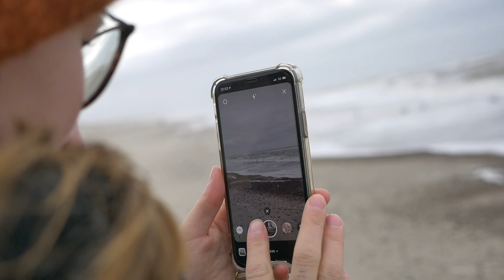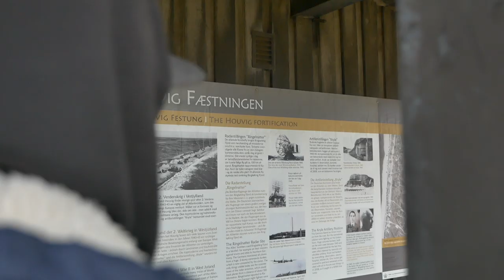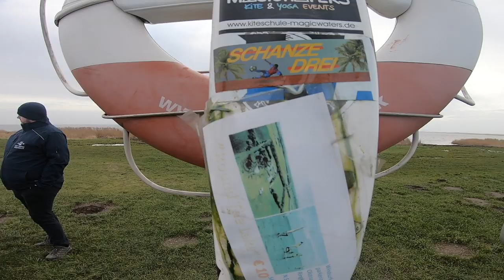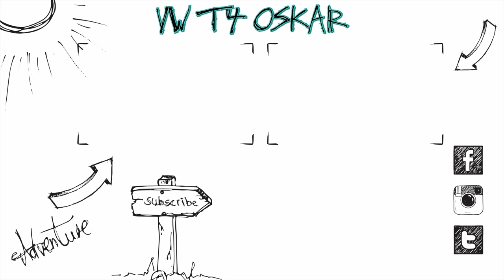Dänemark Hvide Sande 2020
Heute gibt einige Impressionen von Dänemark Heide Sande :)

Equipment:
Panasonic G81
12-35mm f2.8 Objektiv

Altes Equipment:
Vlog Kamera
20mm f1.7 Objektiv
25mm f1.7 Objektiv